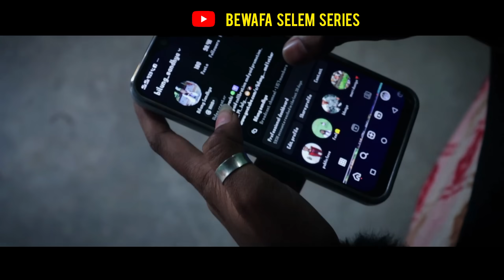Singer Dileep Gope // तोर हंसना झूठा लागेला // Tor Hanshna Jhotha Lagela // दर्द भरा गीत वीडियो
Singer :-  DILEEP GOPE

LYRICS :_  ANJIT MAHTO

SONG   :-  TOR HANSHNA JHOTHA LAGELA

Recording :- SARGAM STUDIO LONGA BASIYA

Actor :- SURAJ ORAON ND KUSH NAYAK

Actress  :- Bilung Sandhya

Side Roll :-

Support  :-

Management :- DJ PAWAN NAGRI RANCHI

Direction   ASHWIN GUMLA

Editing :- ASHWIN GUMLA

Producer :- BEWAFA SELEM SERIES

Cameraman :- ASHWIN GUMLA

Poster / -   ASHWIN GUMLA 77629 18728

हमारा पूरा video देखने के लिए आपका दिल से धन्यवाद।
और हा दोस्तो इसी तरह का गाना सुनने और वीडियो देखने के लिए हमारे  BEWAFA SELEM SERIES  यूट्यूब चैनल को जरुर से जरुर like comment शेयर और हा दोस्तो चैनल को subscribe करना ना भूले दोस्तो।

सूचना -
जैसे की आप सभी Youtuber भाई एवं बहनों को तो पता ही है की किसी का गाना या वीडियो को बिना परमिशन के छेड़ छाड़ या YouTube में Re-upload करना सख्त मना है और ऐसा करते पकड़े जाने पर आपके ऊपर कानूनी कारवाई भी की जा सकती है।